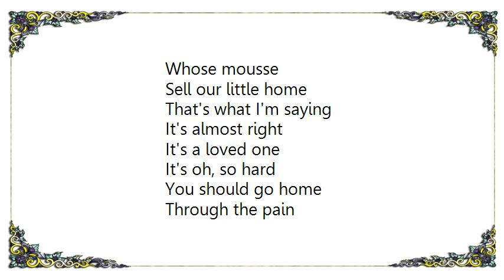Cocteau Twins - Otterley Lyrics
[Lyrics Cocteau Twins - Otterley]
I'm sure
Allow me
Please
Get help

Only in your note
Only listen
Where are you going
Oh, the song would

Whose mousse
Sell our little home
That's what I'm saying
It's almost right

It's a loved one
It's oh, so hard
You should go home

Sure
Bravo
Please
Please

Pull
Only the lonely
Sell some
Sell our minnow

Suppose he can
If we aren't home
So come over
So sleep

It's also ugly
Leveled home
Bricks so

So firm